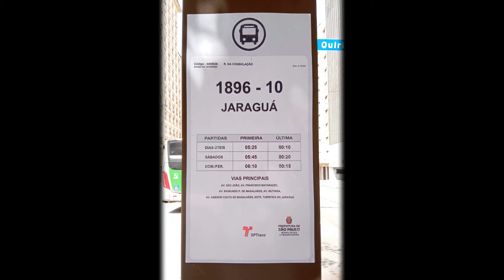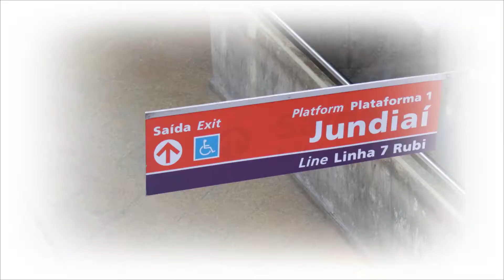PICO DO JARAGUÁ COMO CHEGAR DE TREM, ÔNIBUS, CARRO E MOTOCICLETA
Quer ir para o Pico do Jaraguá em São Paulo? TRANSPORTE PÚBLICO: Movimentação de  🚌 ônibus e estação de 🚋 trem.
TRANSPORTE PÚBLICO: COMO FAZER e ESCOLHER antes de chegar ao Pico do Jaragua de 🚍 ônibus urbano, 🚆 trem metropolitano e 🏍️ moto ou 🚗 carro partindo co centro de São Paulo.

🚌  Opções de ônibus partindo da Rua da Consolação: Linha 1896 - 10 JARAGUÁ - PRAÇA RAMOS DE AZEVEDO da SPTrans (Atualizado) via Estrada Turística do Jaraguá.

 🚌 Saindo do Terminal da Lapa, 8040 -10 - Sol Nascente - Terminal Lapa, desembarque na Portaria do Parque Estadual Jaraguá

🚋 Se preferir ir de trem até Estação da Luz - Plataforma 1 - Linha 7-Rubi -  Estação de trem da CPTM: destino Jundiaí ou Francisco Morato - desembarque na Vila Clarice pegar o ônibus Linha 1896-10 Jaraguá ou chamar carros de aplicativo!

🚗 Para chegar de moto ou 🏍️ automóvel, siga pela Marginal Tietê sentido Penha-Lapa, acesse a Rodovia Anhanguera SP-330 até o Casarão do Anastácio, saída na Estrada Turística do Jaraguá - Vila Jaraguá, São Paulo - SP com tempo estimado de 40 minutos.

✅ VÁ TRANQUILO! O ⛰️ Pico do Jaraguá não é um 🌋 vulcão!
O Pico do jaragua tem 26,8 km até centro de São Paulo Capital e faz divisa com os municípios de São Paulo, Osasco e Caieiras, zona norte da cidade de São Paulo.

✅ Chegando ao Parque, conheça pico do jaragua trilhas e curta 7 ATRAÇÕES:
- Lago do Parque Jaraguá
- Trilha da Bica
- Trilha do Silêncio e trilha do Pai Zé Pico do Jaraguá
- Vida na natureza, faz parte do turismo ecológico: fauna e flora!
- Mirante do Pico do Jaraguá (O Ponto mais alto de São Paulo)
- Base do Pico do Jaraguá, uma visão panorâmica privilegiada, NÃO esqueça: fotos e vídeos!

~ 3 DICAS - Descubra o ponto pico mais alto da cidade de São Paulo : Escada mais de 240 DEGRAUS, Estrada do Pico, Estrada Turística do Jaraguá.

✅  Se optar pelo transporte público de trem saindo da estação Luz, linha 7-Rubi - destino Franco da Rocha, desça na estação Jaraguá.

✅ De ônibus, partindo da Praça Ramos de Azevedo, terminal Metrô Vila Madalena e ônibus saindo dos terminais Lapa e Pirituba.

✅ Atrações turísticas do Parque Estadual do Jaraguá e o melhor tudo GRÁTIS!

✅ O Pico faz divisa com os municípios de São Paulo, Osasco e Caieiras, zona norte da cidade de São Paulo.
Bairros pertencentes à zona NORTE:
Anhanguera
Casa Verde
Brasilândia
Freguesia do Ó
Cachoeirinha
Jaçanã
Limão
Mandaqui
Jaraguá
Pirituba
Perus
São Domingos
Santana
Tremembé
Vila Maria
Tucuruvi
Vila Medeiros
Vila Guilherme.

✅ Saiba como pode ser a atração do ponto mais alto da cidade, acesso fácil pela Estrada Turística até o pico jaragua de bike..

✅ Está localizado na Zona Norte, entre as rodovias Bandeirantes e Anhanguera, acesso fácil pelo Rodoanel e Estrada Turística do Jaraguá.
Com 1.135 metros de altitude acima do nível do mar, o mirante da antena do Pico, oferece uma visão ampla da cidade de São Paulo!

✅ Sem contar que o Pico é muito fácil de ser visto da zona oeste, norte, sul, leste, centro e Grande São Paulo, considerado o ponto mais alto da cidade de São Paulo.

✅ Escolha seu caminho: pela trilha do Pai Zé ou asfalto, Estrada interna do Parque e conheça o Parque Ecológico Jaraguá.

✅ Aproveite deixe seu comentário de qual região gostaria de sair para ter a melhor opção de condução.

✅ Ah sim, totalmente gratuito diariamente, aberto no horário das 07:00 às 16:00 hs, entrada proibida quando o pico do jaragua esta pegando fogo e a noite.

✅ Assista outro vídeos com atrações pela cidade: Andar Caminhar Pedalar PASSO A PASSO no MINHOCÃO São Paulo Brasil INCRÍVEL passeio GRÁTIS

 ✅ O MELHOR DA AV PAULISTA na faixa central|CICLOVIA| a pé início Consolação sentido Paraíso: